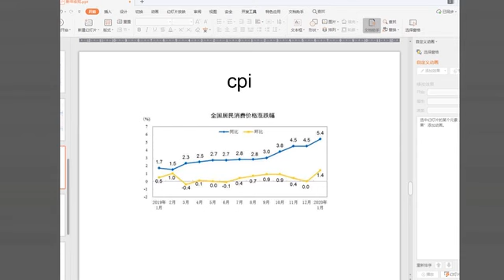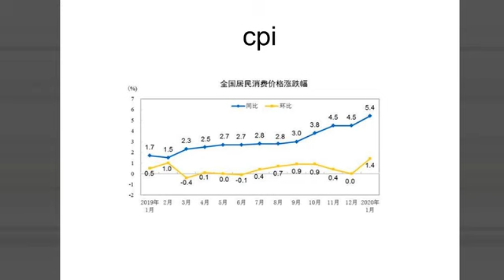缩量反弹 新投资风口或已显现丨风口